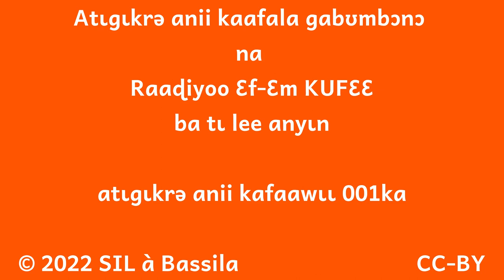Émission Radio 001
- le comptage de 1 à 10 par ISSIFOU SOUMANOU Moustapha
- les noms des mois par IBRAHIM INOUSSA Malokia et ISSA AZIZ Rahaman
- la musique Gacipiri sur le paludisme
- un proverbe par IDRISSOU Mounifatou

Bonne écoute !